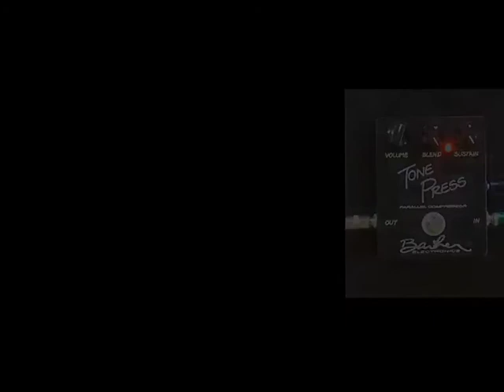Barber Tone Press Compresor Guitar Pedal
The Barber Tone Press: Tone and Sustain with "Plug and Play" Performance.

Bringing together the very best of classic guitar compression and time-honored recording techniques, the Barber Tone Press is a revolutionary performance compression pedal that has no rival...

A Tonal Breakthrough: How We Did It

In research and development, Barber studied the problems associated with classic guitar compressors and their recent clones and found that, while the clone-makers build pedals with improved components (cleaner switching, in particular) and matched transistors, a few of the major drawbacks of those "vintage" designs still exist. The most glaring drawback of popular classic compressors is that they reverse the guitar's phase and cause a "pop" (squashed attack anyone?) at the beginning of every note. Although we now see some compression units that have "attack controls," they leave a bit to be desired as they require seemingly endless trial and error tweaking -- and no solution.

Our solution? Parallel compression, a Barber innovation that blows away having to deal with attack, ratio and release knobs of other so-called "studio compressors." Barber developed a one-of-a-kind and quite proprietary continuous "blend control" circuit and combined it with a discrete "Class A" FET mixer circuit to allow you to continuously blend the natural signal of your carefully selected guitar with a "phase-corrected" classic compression circuit. The result? What guitar players have always wanted - unaltered attack and supernatural sustain and resonance, no studio engineering degree required.

Don't be fooled by cheap imitations! Barber is the pioneer of compression pedals with adjustable blend, all others are just followers trying to cash in on our excellent design. Barber maintains phase from input to output, demand proper phase in your compression pedal. The Barber Tone Press is the real deal!